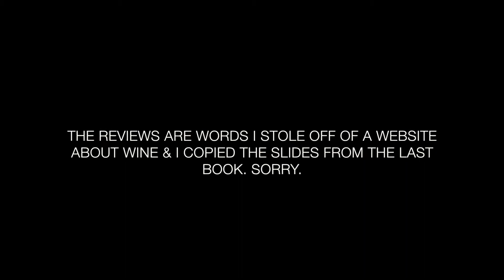2017 BOOK OF CONTEMPORARY ART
2017 BOOK OF CONTEMPORARY ART is a dynamic and up to date book capturing all the highlights of Contemporary Art. A must-have for any self-professed Art enthusiast or Fine Art College Student.